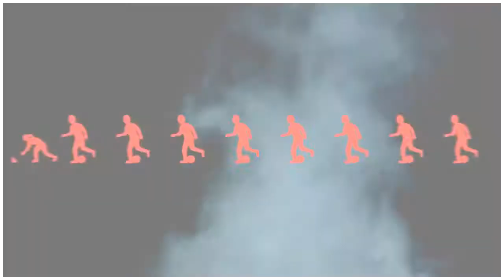رجاء موح باكو = النادي القصري 1 = 1